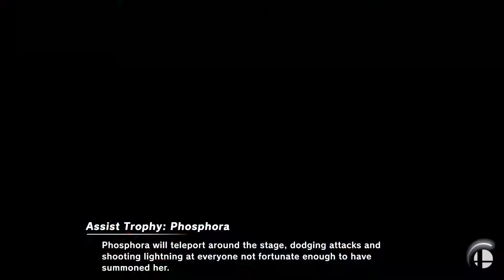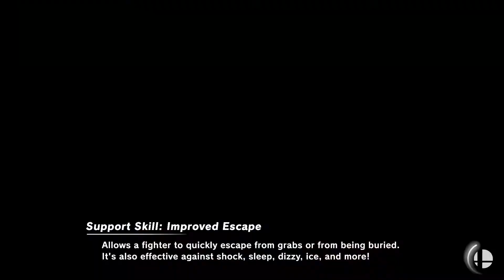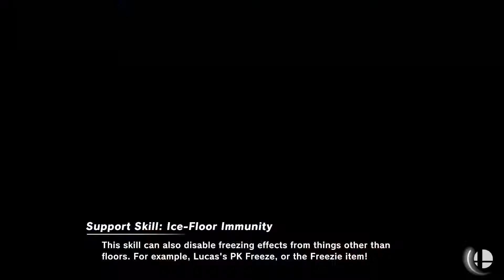Smashcade Online #20 - SSBU Ultimate: LQF, varun (Wii Fit) vs Falkion (Bayonetta)